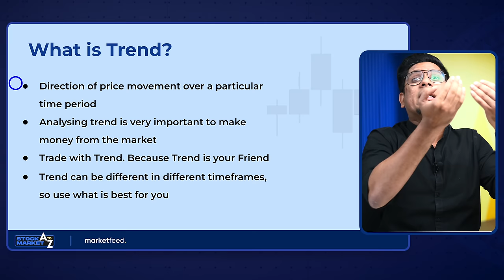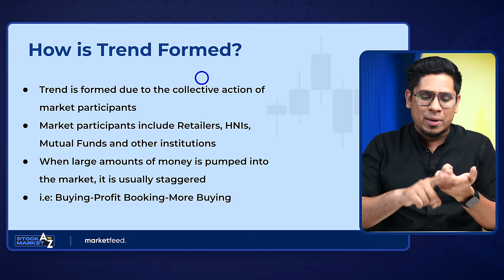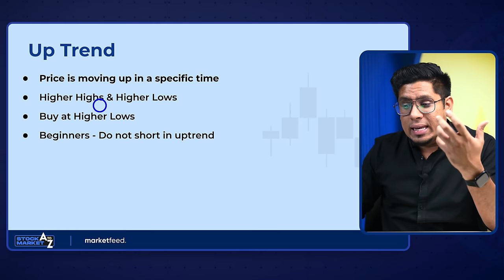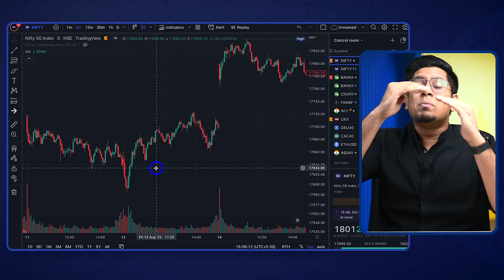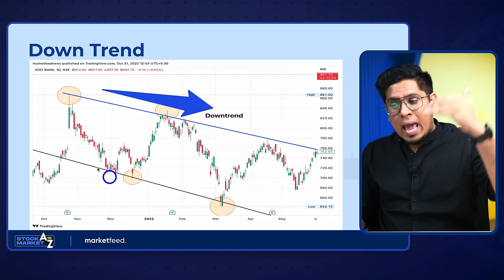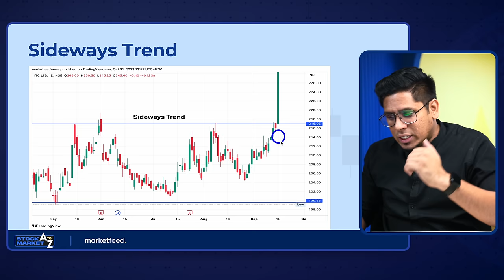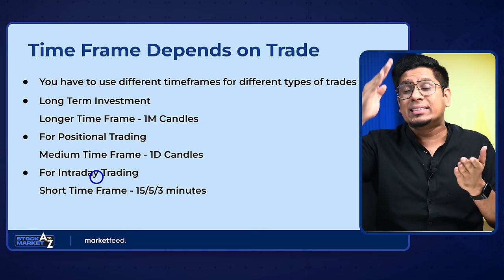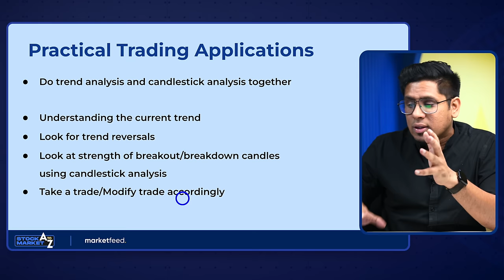Take Profitable Trades with Trendlines! What is Uptrend, Downtrend & Sideways Trend Explained | E25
Learn more and join my Fully Automated Trading service by clicking this

In this video, let us take a look at everything you need to know about Trend Analysis in the market. We will be looking at what is uptrend, downtrend & sideways trends and learning to plan your intraday trades and positional trades with trendlines. This learning can be used in stocks, Futures & Options, cryptocurrencies & Forex charts as well! Let's trade together, and earn together 🚀

00:00 Intro
01:40 Trend Analysis Introduction
03:00 What is Trend in Technical Analysis?
06:49 How is Trend Formed in Chart Analysis?
10:05 How to Identify Trend and Take a Trade?
12:00 What is Uptrend? How to take Trades in Uptrend?
19:11 How to Draw a Trendline?
22:05 What is Down Trend? How to take Trades in a Downtrend?
26:20 What is Sideways Trend? How to take Trades in Sideways Trend?
30:58 What Timeframe for Intraday and Swing Trading?
36:30 Practical Trading Applications using Trendlines

Fill out this form to join my exclusive, private community to learn & grow together

Presented to you by marketfeed from the house of fundfolio